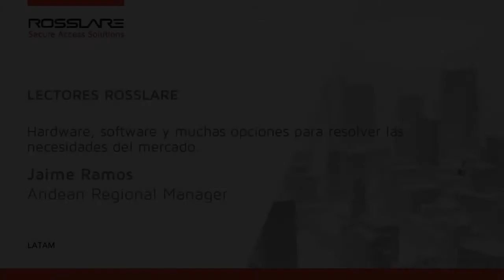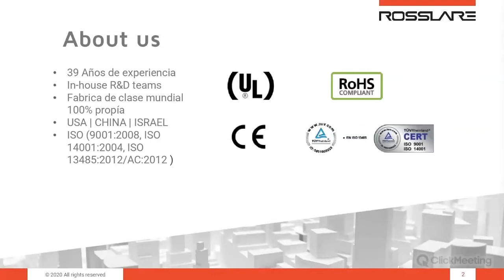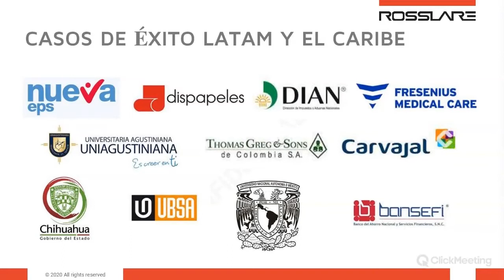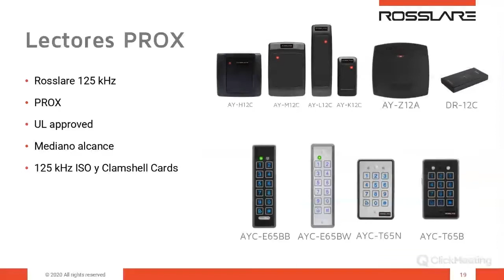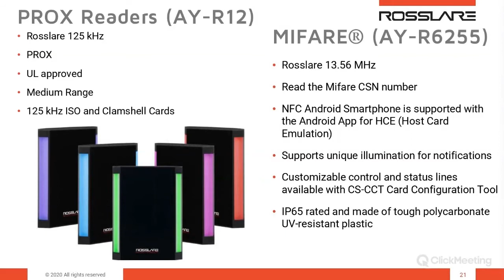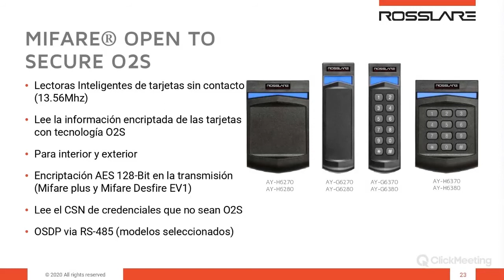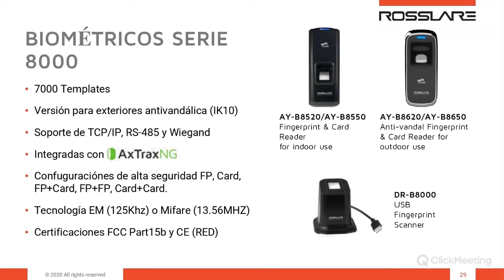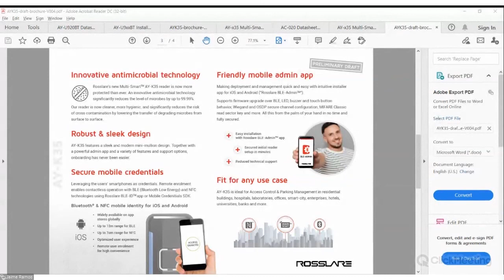Rosslare - Lectores para Diferentes Aplicaciones 29/07/2021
Temas
- Lectores de 125Khz
- Lectores Mifare Multistandar
- Lectores NFC
- Lectores Bluetooth
- Lectores de mediano y largo alcance
- Lectores Piezoeléctricos
- Lector Biométricos
- Botones Touch-less

0:00 Presentación Inicial